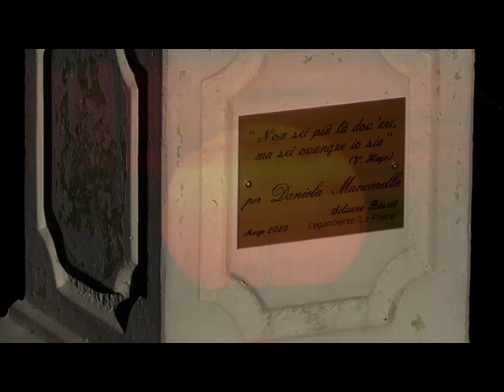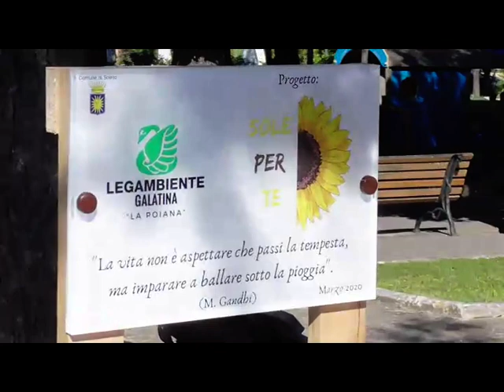CIRC. LEGAMBIENTE LA POIANA GALATINA PROGETTO UN SOLE PER TE SOLETO 17 OTTOBRE 2020